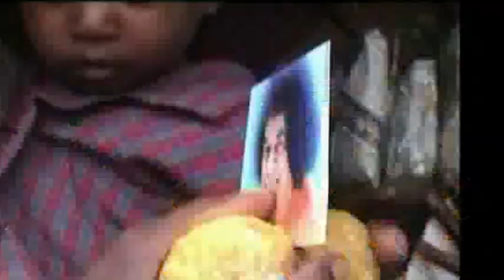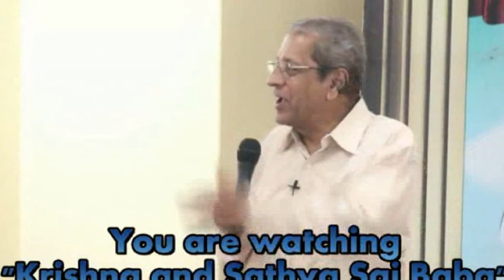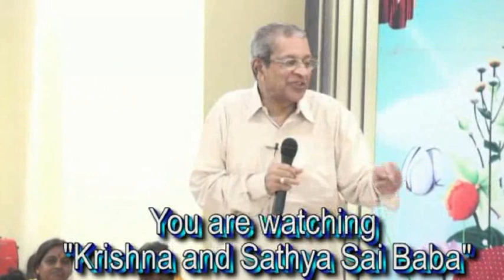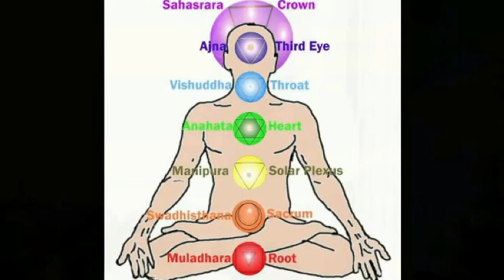Krishna and Baba TELUGU Satsang Aug 11, 2012